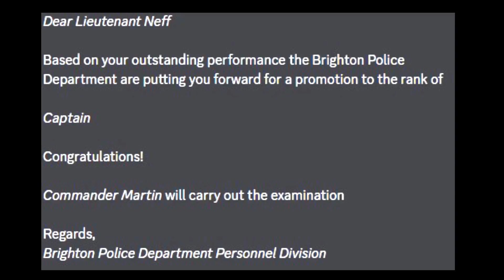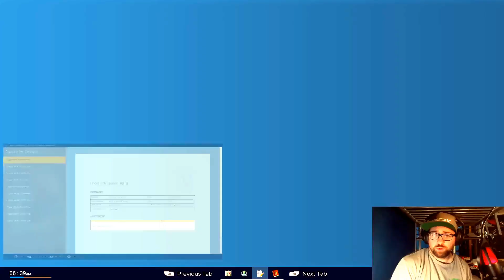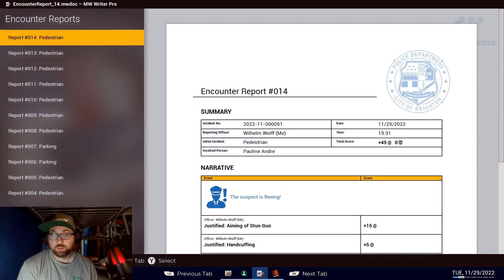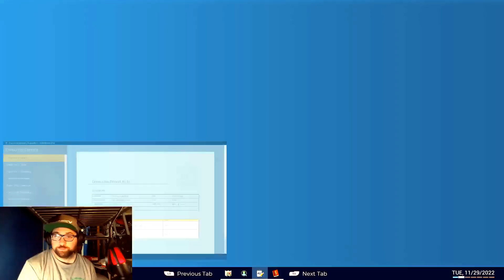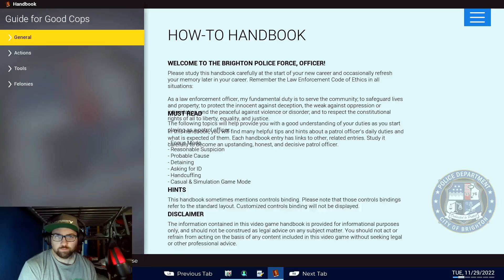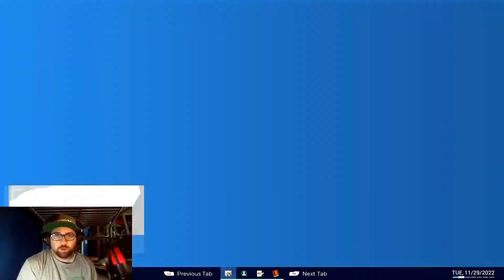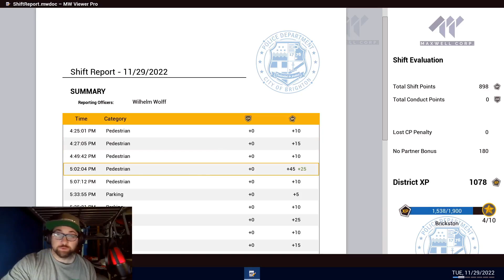Police Simulator Patrol Officer-Part 12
We get word from the department about a potential promotion.

We go on car patrol and handle a bunch of calls

Very eventful shift.